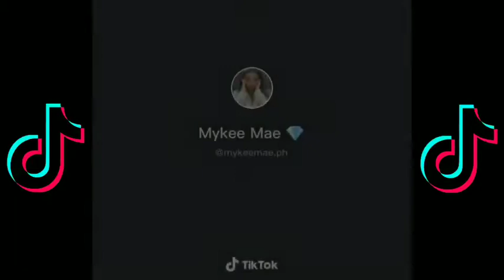Marvin Fojas DUET CHALLENGE | Anu yan? Coke yan? | Viral | Trending